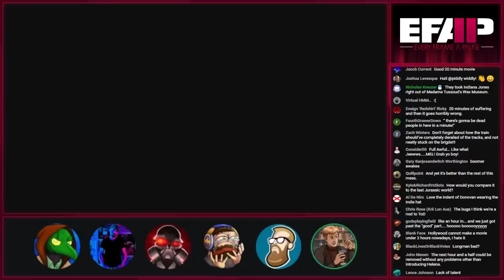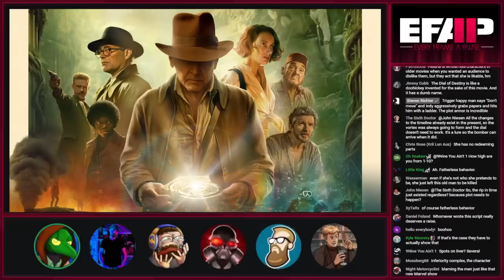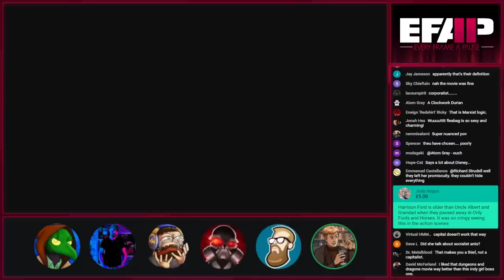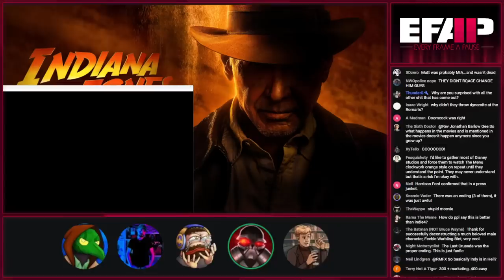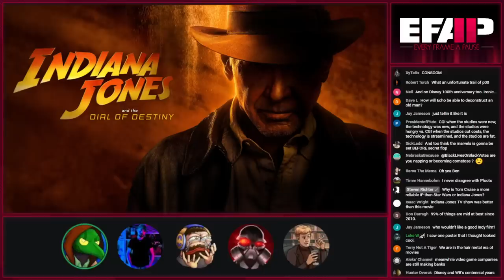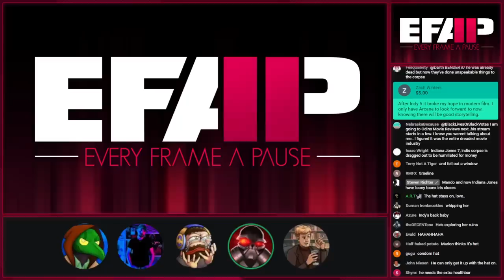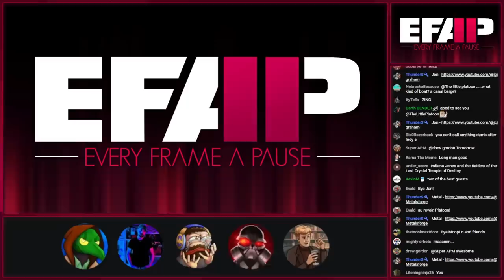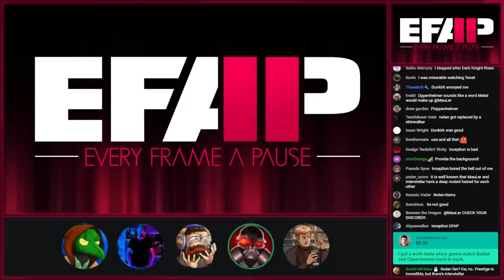EFAP #243 - A Complete Breakdown of Indiana Jones & The Dial of Destiny w/ Jon, Platoon & Nerdrotic